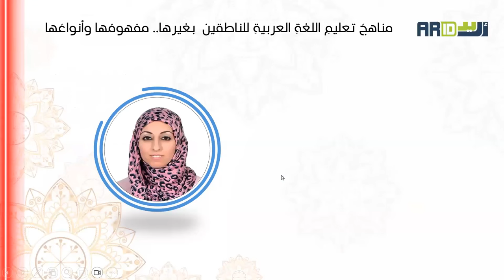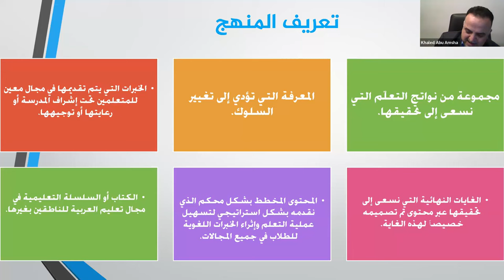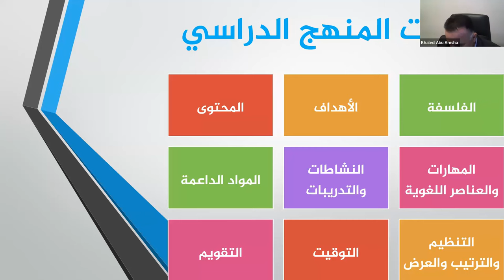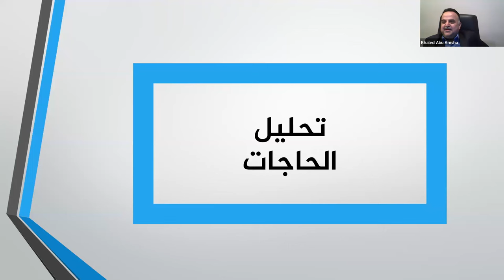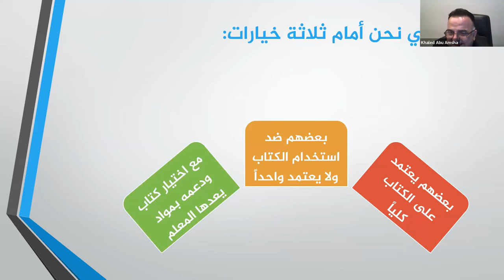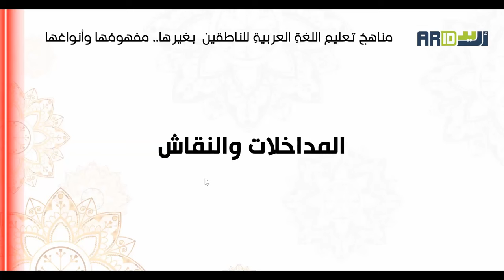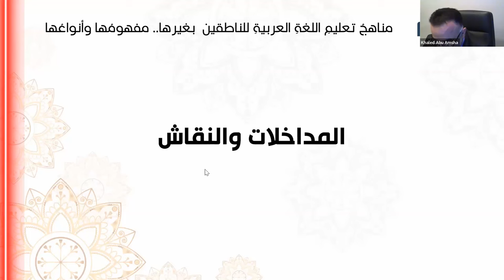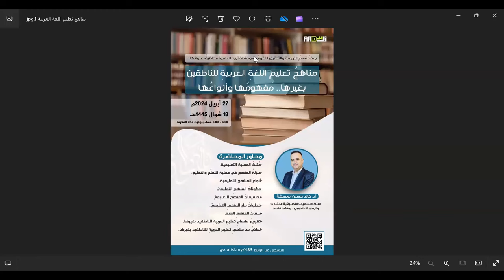مناهجُ تعليمِ اللغةِ العربيةِ للناطقين بغيرها.. مفهومُها وأنواعُها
قدمها : أ.د. خالد حسين أبوعمشة
أستاذ اللسانيات التطبيقية المشارك
والمدير الأكاديميّ - معهد قاصد

محاور المحاضرة
-مُثلثُ العمليةِ التعليمية.
-منزلةُ المنهجِ في عملية التعلُّم والتعليم.
-أنواعُ المناهج ِالتعليمية.
-مكوناتُ المنهجِ التعليميّ
-تصميماتُ المنهجِ التعليميّ.
-خطواتُ بناءِ المنهجِ التعليميّ.
-سماتُ المنهجِ الجيد.
-تقويمُ منهاجِ تعليمِ العربيةِ للناطقين بغيرها.
-نماذجُ من مناهجِ تعليمِ العربيةِ للناطقين بغيرها.